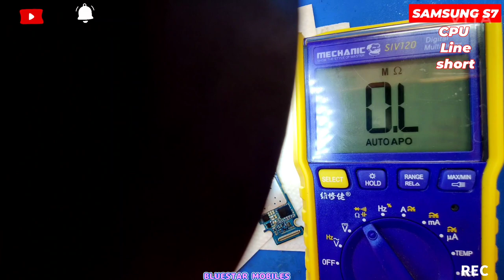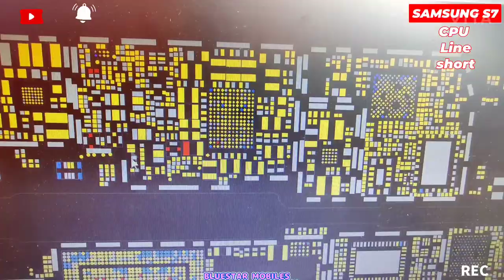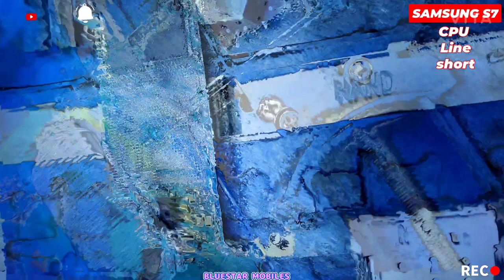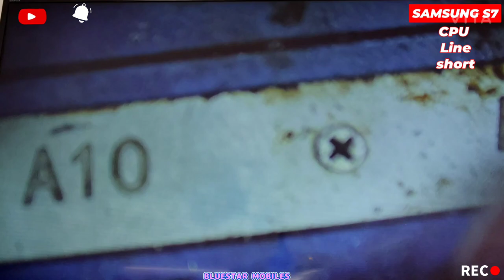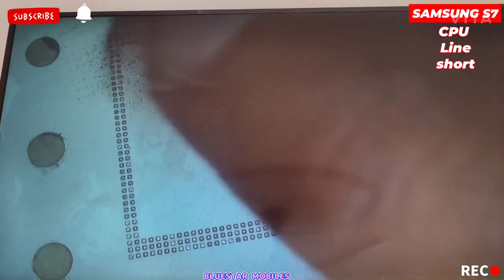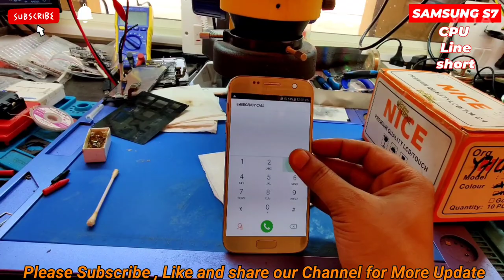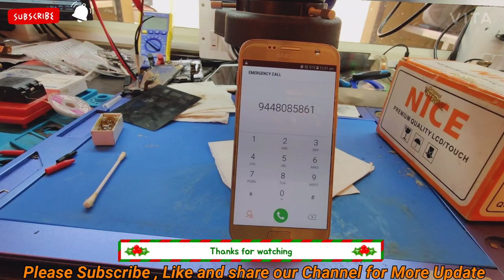Samsung s7 CPU line short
CPU RAM REBALLING

JOB done ✅

*B͍L͍U͍E͍S͍T͍A͍R͍ M͍O͍B͍I͍L͍E͍S͍*
 *TRAINING CENTER*
Android chip level service
Join for EMMC chip Level Training In Bangalore 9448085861 / 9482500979
👉How to use SMD
👉How to use Detect Current
👉How to remove black and White paste Ic safely
👉Track cut under Ic and making Jumper and making phone alive again.
👉Using DC Short Killer removing short component
👉Water Damage Dead Phones Fixing
👉Half short finding.
👉Full short finding.
👉Power Section
👉Network section (No service, Radio OFF, weak Signal, No signal)
👉Display section (Graphics And Lighting)
👉Charging section.
👉step by step Fault finding with real voltages using  multi-meter.
👉Microscope, blower
👉Hand skills important tricks
👉How to reboll ic, using stencils ,CPU, EMMC, WTR, PM
👉UFS CPU drilling tricks
👉How to repair dead boot using Ufi box / Easy JTAG
👉Removing Mi phones locks  using Ufi / Easy JTAG
👉oppo and realme offline unlocking,
👉Repairing oppo and relame dead with Ufi, Easy JTAG  while unlocking.
👉clk, cmd , component damaged, how to put new component with value and making alive phone  again with working condition.
👉Full details UFI and Easy JTAG box